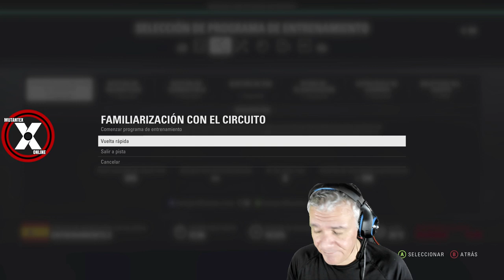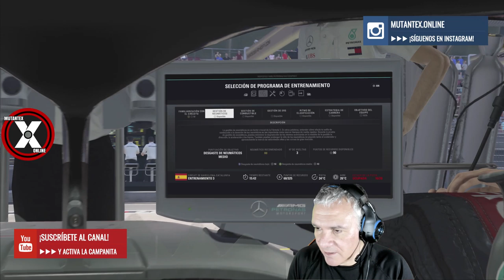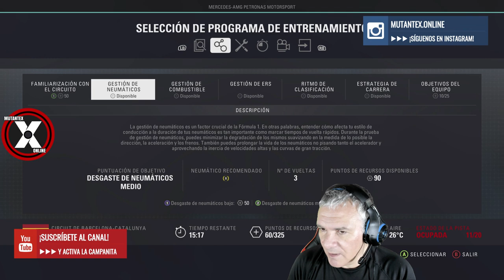CLASIFICACIÓN del GRAN PREMIO DE ESPAÑA de FÓRMULA 1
Pues aquí estamos CRAKENS, preparados para los últimos entrenamientos y clasificación del GTRAN PREMIO de ESPAÑA de FÓRMULA 1.

Es un circuito endiablado, aunque hace años que lo conozco bien por otros simuladores. Sin embargo el realismo de este juego es tal que se me antoja muy complicado tocar todos los ajustes para poder tener un coche competitivo.

Además, es un juego que requiere de una gran consistencia en el juego, ya que el jugador ocasional tiene muy pocas posibilidades de salir airoso de cada prueba. Al menos yo estoy salvando los muebles como buenamente puedo y creo que con gran dignidad.

Que lo disfrutes! Ah! Y dale a la campanita!!

►►►Para SER MIEMBRO del CANAL con MÁS ESTILO de YOUTUBE, HAZ CLICK AHORA en el botón UNIRTE o en este ENLACE:

GMTheBoss